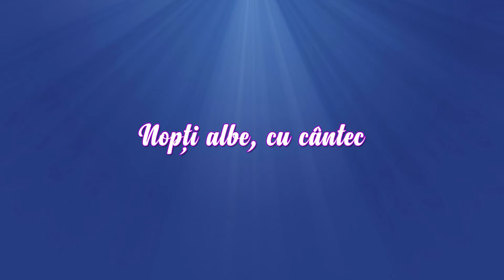Teodora Filip - LIVE LA EMI TV